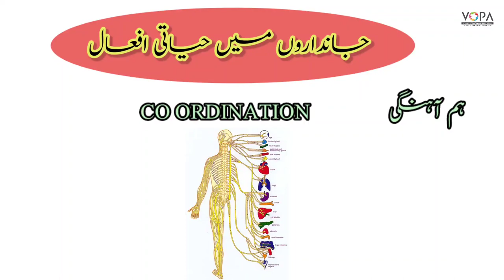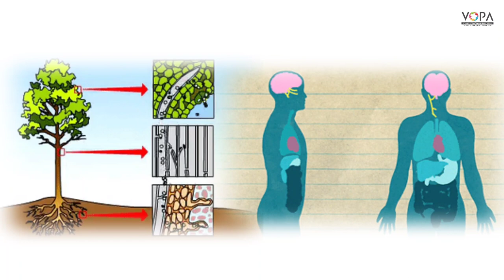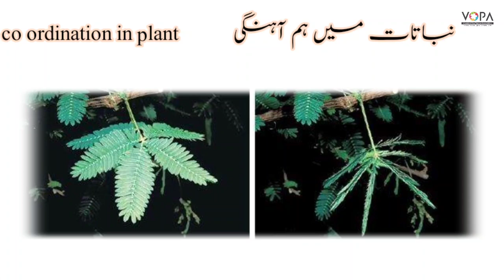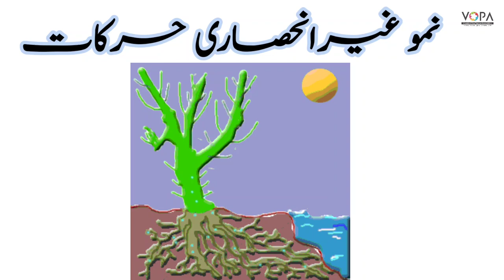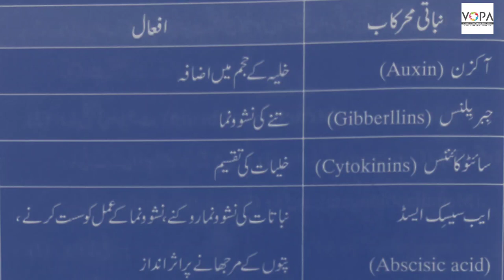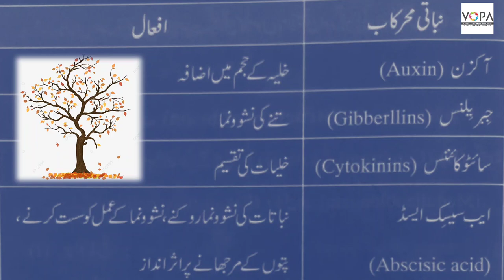9th | Science | Chap No.15 | جانداروں میں حیاتی افعال | V2 | VSchool